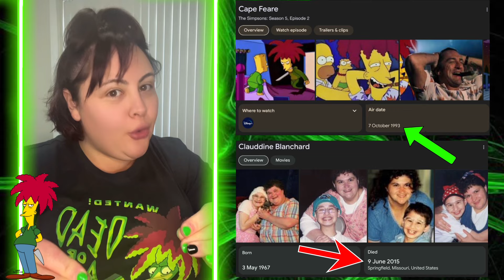GYPSY ROSE PREDICTIONS⚠️ THE SIMPSONS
Everything in this video is ALLEDGELY. Information that we sourced from online!